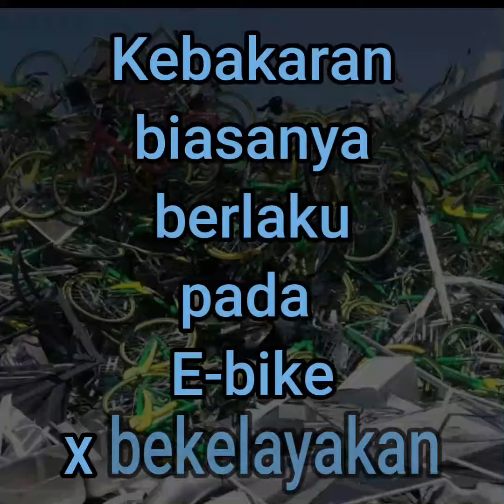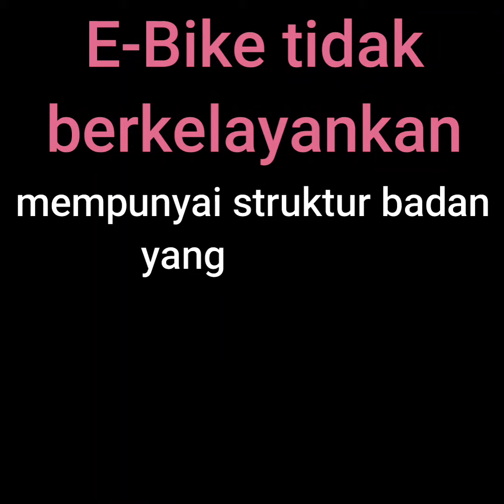Adakah basikal elektrik selamat utk diguna - Stonbike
ATTN: Once you changed the battery, you also need to change the charger too.

*** 1-year warranty ***

The local e-bike brand product in Malaysia.